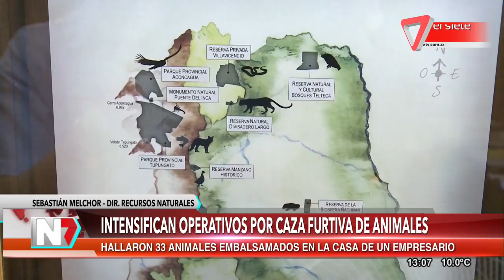Intensificaron operativos por caza furtiva de animales